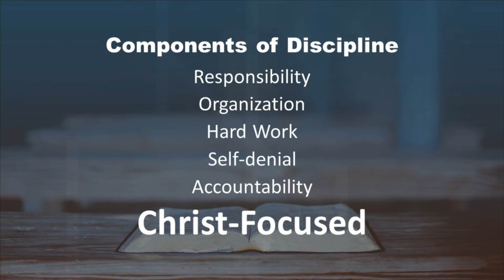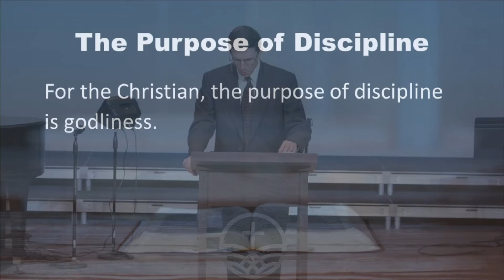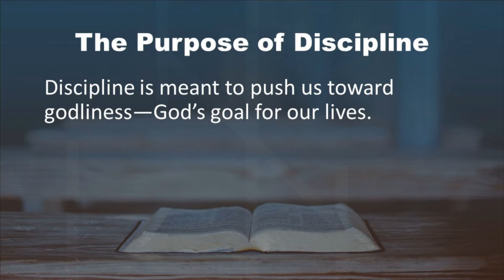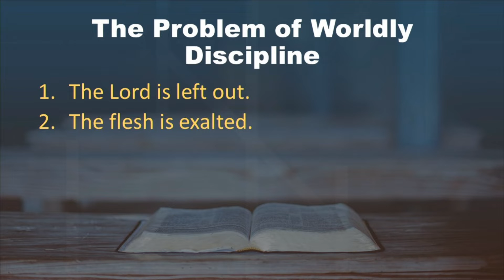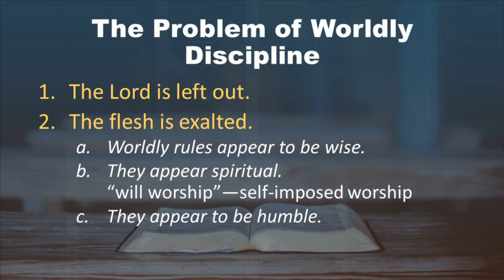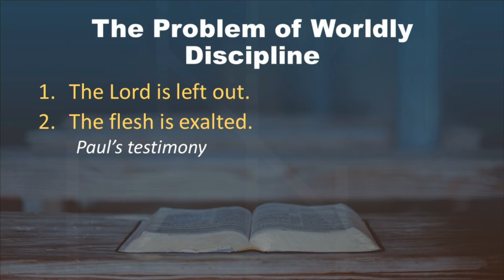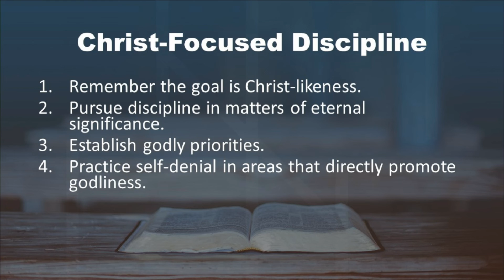Developing Godly Discipline (Part 5) - Wayne Cooper